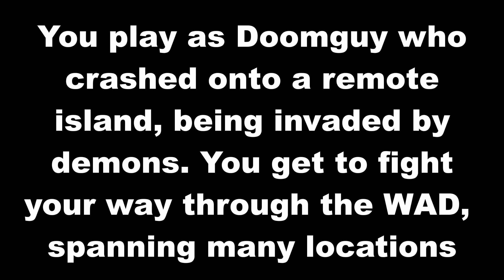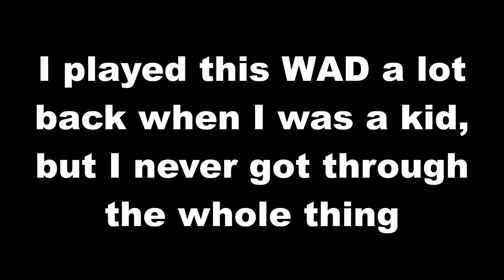Good Doom WADs - The Island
The Island is an multi level Doom WAD released in 2013 for GzDoom, pushing the engine to its limits. The player crash lands on an island, with only his Mac-10 to defend himself, soon finding that he is not as alone as once thought. Join me on this fantastic adventure through paradise lost to hell!